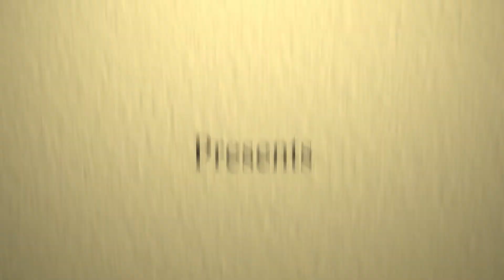My Sunshine. Episode ten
My sunshine is a faith based story about Nkem and Desmond, they are deeply in love with each other and expecting their first child then a situation that will change everything about them happens and leaves Desmond holding unto faith